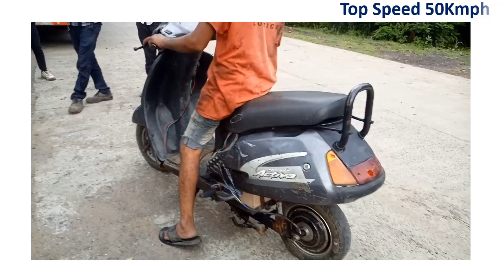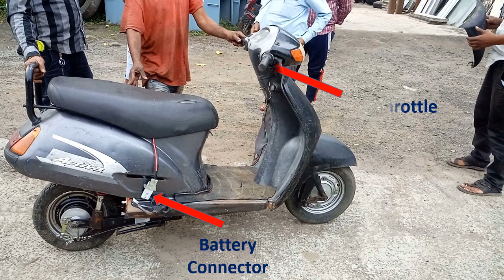How easy to convert Activa in to electric | diy EV conversion | diy EV conversion kit |electric bike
Conversion of old Scrap Activa in to electric in very easy steps and the complete details  components required for the conversion of Activa in to electric.

diy ev conversion
diy ev conversion cheap
diy ev conversion kit
diy ev controller
diy ev motor Controller
diy electric bike
diy electric scooter
ev conversion kit
ev conversion kit India
ev conversion
ev conversion india
 electric bike in india
electric bike
how to make electric bike
how to make electric scooter
electric Activa
hub motor